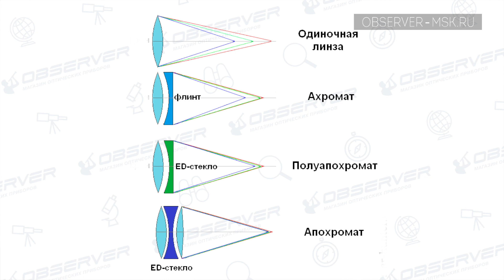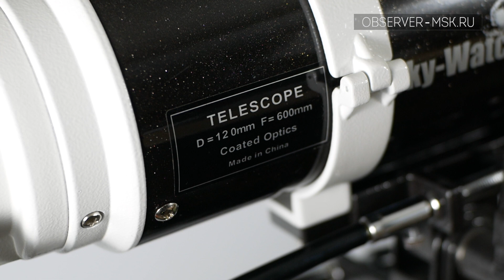Телескоп Sky-Watcher BK 1206AZ3 | Обзор | Тест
В видео мы расскажем про короткофокусные телескопы на примере Телескопа Sky-Watcher 1206AZ3 на азимутальной монтировке. Плюсы и минусы.

00:00 Обзор и тест Телескопа Sky-Watcher BK 1206AZ3
0:30 - Что такое телескоп Рефрактор
0:50 - Преимущества телескопа Рефрактора
1:00 - Какие бывают телескопы Рефракторы
1:47 - Пять Рефракторов от Sky-Watcher
2:06 - Оптическая схема ахромат и апохромат
2:25 - Хроматические аберрации
3:10 - Апохроматические модели от Sky-Watcher ED72 и ED 80
3:30 - Маркировка телескопа Sky-Watcher
4:15 - Азимутальная монтировка AZ
5:40 - Обзор Азимутальной Монтировки AZ3
6:47 - Минусы Азимутальной Монтировки
8:14 - Бленда телескопа
8:24 - Зачем нужна заглушка на крышке
8:30 - Объектив телескопа
8:58 - Искатель телескопа
9:26 - Фокусер телескопа
10:07 - Подключение фотокамеры
11:05 - Максимальное увеличение
11:35 - Аксессуары в комплекте
13:00 - Смотрим на Луну через телескоп
14:40 - Юпитер через телескоп
15:26 - Альтаир через телескоп
16:40 - Кратко о плюсах и минусах